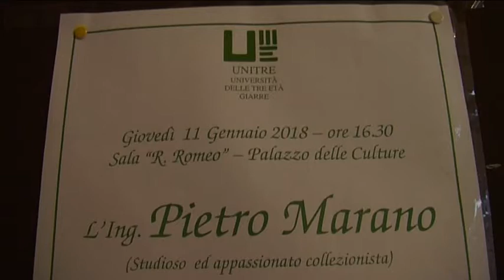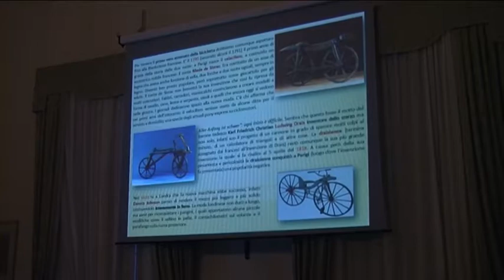Giarre - Conferenza Unitre sul collezionismo d'epoca